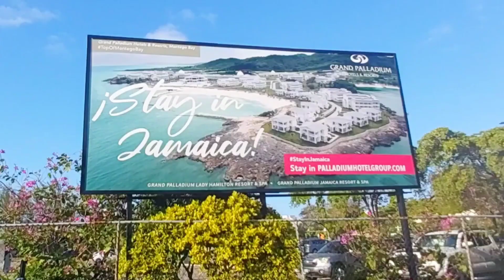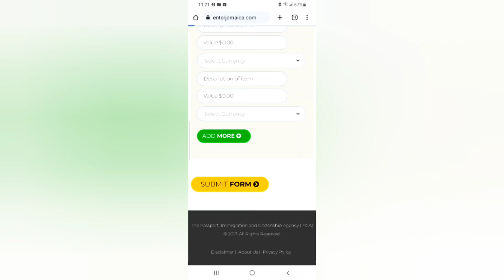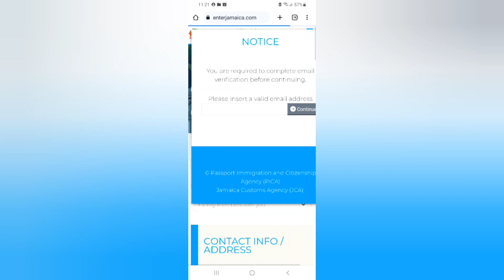Exciting Upgrades in Montego Bay! 🌴 What's Changing and Why?"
In this video, we dive into some significant developments in Montego Bay, such as:

Montego Bay's Elegant Corridor Gets a Facelift 🌟

Discover the upgrades and the impact of Jamaica Public Service Company (JPS) taking over street lights.Learn how this move enhances safety and tackles lighting issues.Find out more about the contract transferring ownership to JPS.

Montego Bay's Traffic Transformation 🚗

Explore the Montego Bay Bypass project and its impact on congestion.Uncover how the National Works Agency (NWA) is improving traffic signals and roads.Get ready for a traffic twist on Middle Road!

Jamaica's New Digital Entry Requirement

Learn about Jamaica's groundbreaking digital passenger declaration.Discover how it reduces wait times and sets a precedent in the Caribbean.Get insights into the push for digitalization and its implications.

Addressing Housing Needs for Tourism Workers

Explore the government's swift response to housing needs in Montego Bay.Find out about housing solutions and infrastructure projects.Understand the importance of accommodating the growing workforce.

Jamaica's Triumph at the 2023 World Travel Awards 🏆

Celebrate Jamaica's 17th consecutive win as the Caribbean's Leading Destination.Learn about other prestigious awards earned by